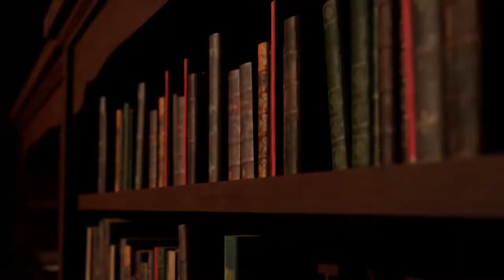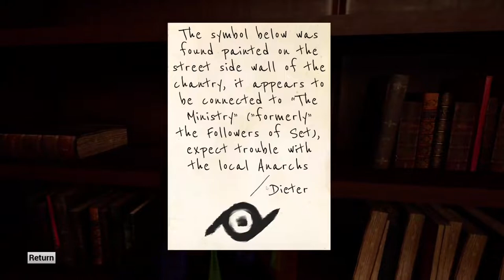The Chantry Trials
In this video, I will be playing a free horror game found on itch.io called The Chantry Trials.

Intro:
Song:

Made by:
VipexArtz

Outro:
Song:

Made by:
LeaxFx